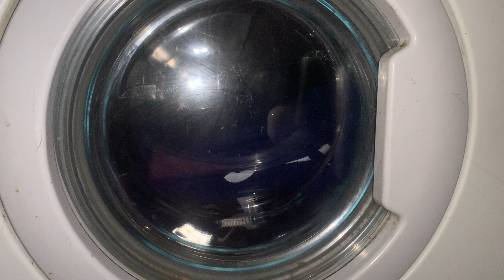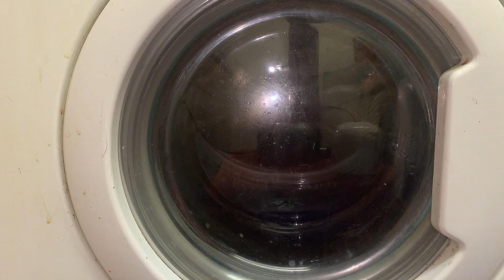Philco Soft Tronic PD 197: 1 Cotton 60 with Prewash, Deep Rinses No Spin